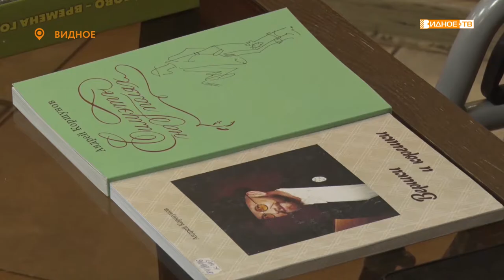ТВОРЧЕСКИЙ ВЕЧЕР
В Центральной библиотеке состоялся творческий вечер поэта, режиссера и педагога Андрея Коршунова. На встречу были приглашены учащиеся Видновской школы №7, а также его друзья и коллеги.